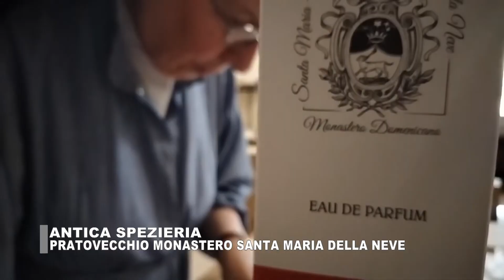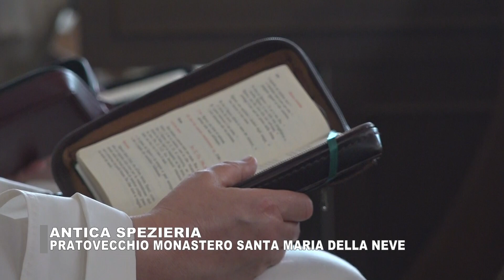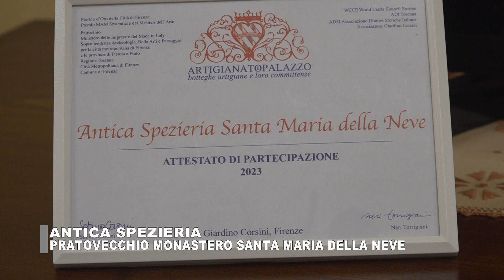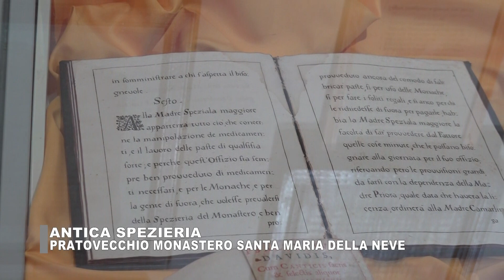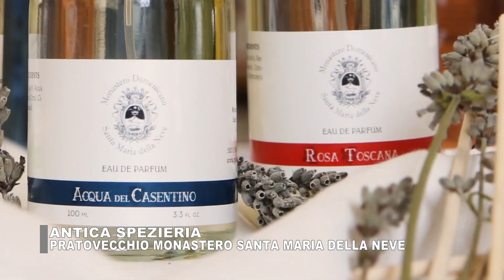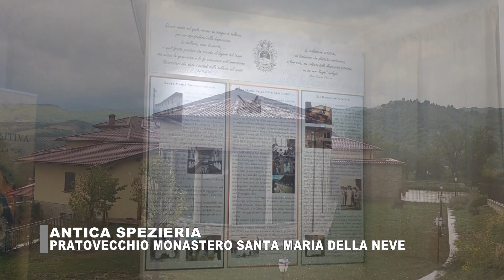Pratovecchio Antica Spezieria Monastero Santa Maria Della Neve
PRATOVECCHIO. ANTICA SPEZIERIA MONASTERO DI SANTA MARIA DELLA NEVE . PROFUMI, UNGUENTI PROFUMATI , PROFUMATORI PER LA CASA NATURALI. DAI FIORI DEL CASENTINO E CON LE ERBE RACCONTATE NELLA BIBBIA.VINCITRICE DEL PREMIO PERSEO DI ARTIGIATO E PALAZZO DI FIRENZE
Un servizio a cura dell' a.c. Centodue SubbianoTv realizzato per la promozione del territorio da Stefanella Baglioni e Fabrizio Radicchi, inserito anche su Magazine 28/09/2023. programma quotidiano di Teletruria ore 11,30-12, 30,  rivedibile su smart Tv premendo tasto rosso del telecomando, poi da home page Teletruria click su  icona Magazine, e Tg Teletruria . Teletruria è sul canale 16 digitale terrestre per la Toscana e 88 per Umbria.